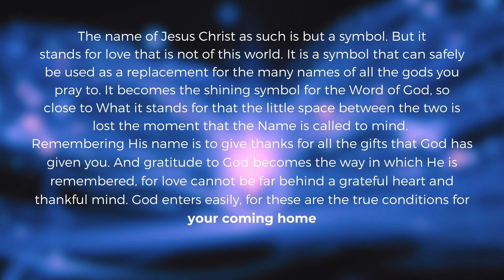Day 15: Grateful heart - Meditation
40 Days Awakening Intensive
Day 15: Grateful heart

Today we look at the role of Jesus Christ in our Home Coming.

"Gratitude to God becomes the way in which He is remembered, for love cannot be far behind a grateful heart and thankful mind.
 God enters easily, for these are the true conditions for your coming
 home"

From the Urtext Manuscripts A Course in Miracles, Vol 3: Manual for Teachers, section 24: Does Jesus have a special place in healing?